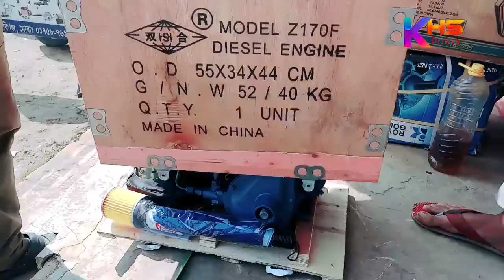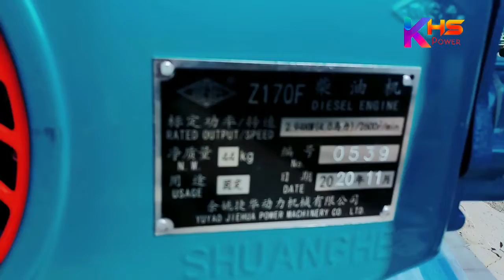4hp পানির মেশিন ডাইমন্ড কোম্পানি | পানির মেশিন এর দাম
4hp পানির মেশিন ডাইমন্ড কোম্পানি | পানির মেশিন | engine

💞এটি হচ্ছে 4HP (৪ঘোড়া) ডিজেল ইঞ্জিন।💞
💞ভিডিওটা যখন করা হয়েছিল তখন এর বাজার মুল্য ছিল মাত্র ১৬০০০ টাকা।

📲যে কোন প্রয়োজনে যোগাযোগ করতে চায়লে।
👉 নিচে আমাদের ফেইজবুক লিংক দেওয়া আছে।

🇧🇩  আমাদের ঠিকানা : আশরাফ মেশিনারীজ
                                   : হবিগঞ্জ সদর, (সিলেট)